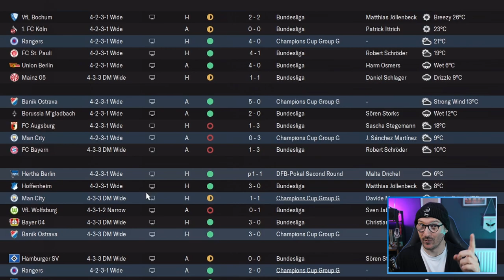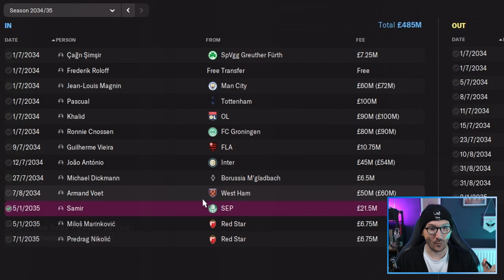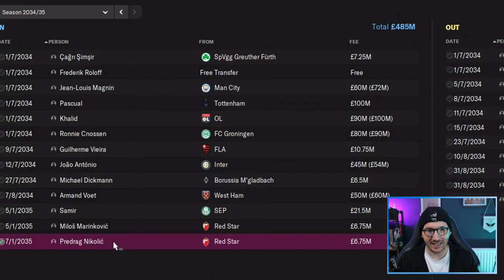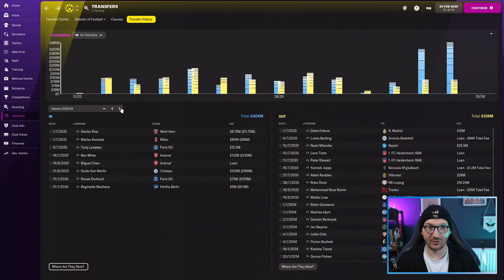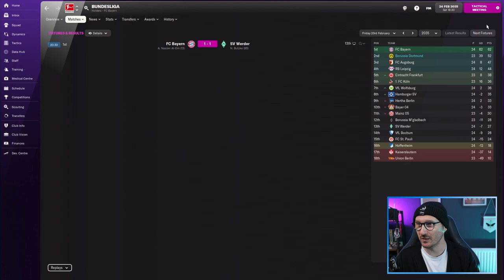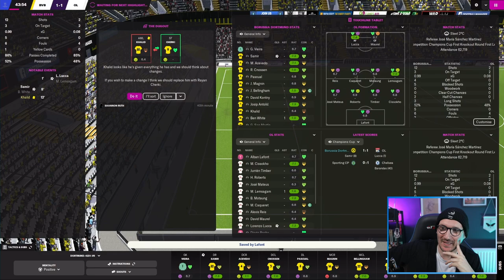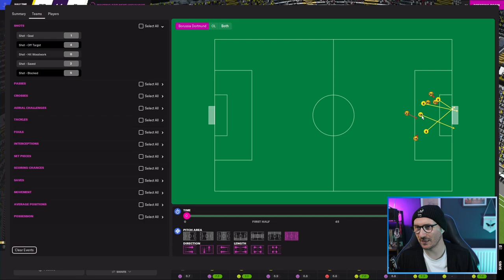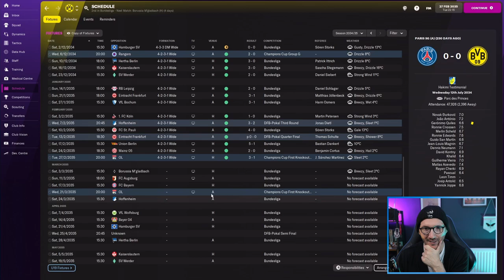FM22 | Gaining Ground | The Manager's Journey | Borussia Dortmund | Part 104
Minding the gap!

Welcome back to the Manager's Journey with Borussia Dortmund in this Football Manager 2022 Journeyman save! There's a link to the previous episode just down there as well as links to the entire playlist if you've missed any of The Manager's Journey so far!

About FairlyDeterminedFM:

FairlyDeterminedFM is me, Chris. On this channel you'll find regular Football Manager 22 content including The Manager's Journey - a journeyman save that could take us all over the world. If you're into FM22 and bearded men trying to be funny you're in the right place.